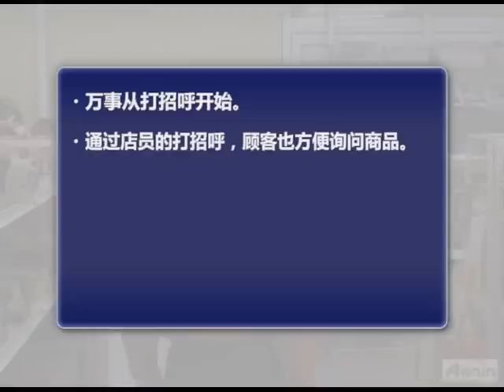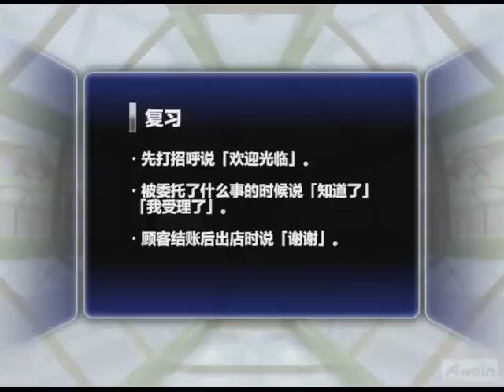【中国語版】コンビニ接客マナー《動画マニュアル》挨拶をする状況 編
中国の方々を雇っている店舗もあるでしょう。
「郷に入れば郷に従え」という言葉がありますが、
他の国で働くためには異文化について知識と理解を深め、
お客様とのスムーズなコミュニケーションを身につけることも大切です。

日本では業種を問わず、接客をする人間が身につけるべきお客様に対しての接客用語があります。

当ビデオ教材は、従業員に独学で日本におけるフランチャイズの接客マナーの基礎を
eラーニングで習得してもらうことを目的に制作しました。

この教材は日本のコンビニ接客マナーを無理なく浸透させられるよう
作られたカリキュラムとなっていて、様々なシーンに対応します。

外国の方が学ぶ日本の接客マナーになっているため、この機に日本語の勉強もできるように
中国語の字幕版を用意しました。

これは、日本進出を果たしたい中国企業にとっても有効で、
日本に派遣する社員教育の一環としても大いに役立つことでしょう。

教材の監修には実際に日本で働く中国人スタッフが行っています。
また、中国企業や日本からの中国進出企業らの
更なるステップアップが渇望されるとの需要を考え、
今後も国内で働く中国人向けの教材を制作していきます。

中国人・韓国人スタッフによる
完全な中国語・韓国語版のコンテンツも制作予定です。

＝コンビニ接客マナー【動画マニュアル】シリーズのご紹介＝
以下は日本語版です。

弊社ではいままで、自社コンテンツとして数々の映像コンテンツの作成や、
ｅラーニングの請負を行ってきたノウハウを活かして、
この「接客マナーマニュアル講座」と同様の動画マニュアルを、
オリジナルで制作することが可能です。

自社スタジオもありますので、撮影・編集・配信も可能です。
静止画やテキストのコンテンツも取り扱い可能ですので、
既存パワーポイントやPDFファイルのマニュアルを元にして
コンテンツを制作することもできます。

それぞれのニーズに合わせた柔軟な対応が可能となっております。

オリジナルコンテンツ制作に関して、また、フランチャイズ（FC）向けのiPhone・iPad向け
多用途情報配信システムに関してのご相談も承っております。